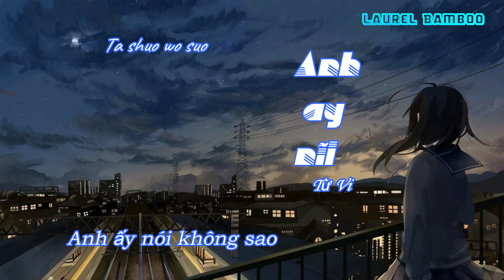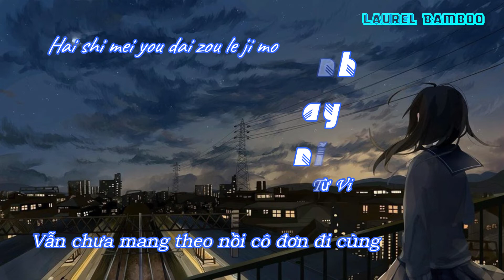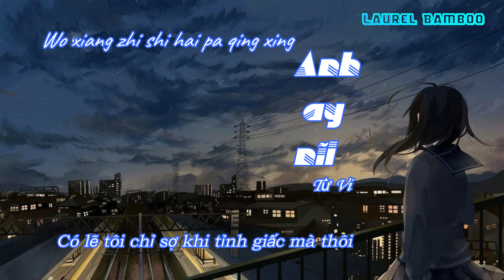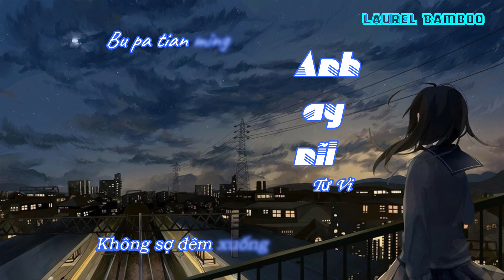[ Vietsub + Pinyin ] Anh ấy nói - Từ Vi